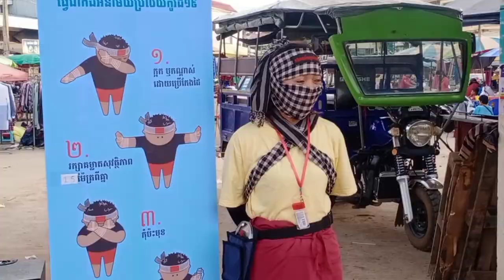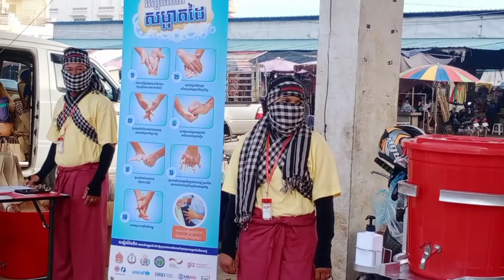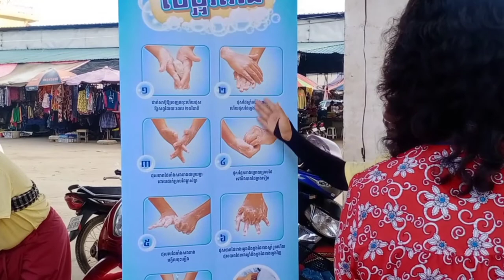Grup Hand hygiene is kill covid-19/ក្រុមអនាម័យប្រល័យកូវីដ19 # sayana sim channel #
All of video is the activity women "s job . that her project is outreach community and education about  Tuberculosis and covid-19.
she work hard on field from morning until night and so far from home
she live in sampov loun District . battam bong , Cambodia
she like sing a song ,sport , play game , see you tube

-វីឌីអូទាំងអស់នេះ ។គឺជាសកម្មភាពជាក់ស្តែង​ និង ជាជីវិត​ពិត​ របស់​ស្រ្តីម្នាក់ ដែលគាត់បានចុះធ្វេីការតាម​សហគមន៍៕ គំរោង​ ការងារ​របស់គាត់​ គឺ ផ្សព្វផ្សាយ អប់រំ អំពីជំងឺ
របេង​ និង​ covid - 19